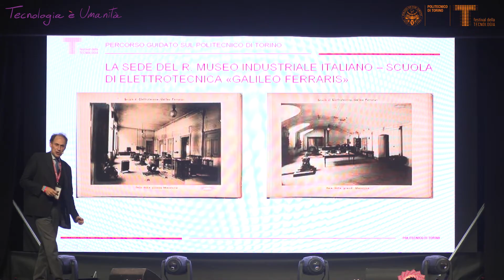Pillole di FdT | Energia fuori dal tempo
9 novembre 2019

Esplode l’anima rock del Gruppo Cameristico Alchimea, ensemble di musicisti dalla formazione accademica attivi nell’ambito della musica classica ma aperti a nuove contaminazioni; Alchimea si presenta in un'inedita compagine strumentale con Michele Mangiacasale al violino, Sara Terzano all’arpa, Andrea Vacchiotti alla chitarra elettrica e al contrabbasso e Roberto Mattea alla batteria in questo atteso concerto nato come gioco di affinità e contrasti tra il repertorio classico e il mondo del Rock. L’appuntamento, preceduto da visita guidata, è un’occasione anche per esplorare le OGR e festeggiare i 60 anni del Politecnico di Torino ed è nell’ambito della XII edizione della Rassegna Concertistica “Musica – Magia dei Luoghi”, itinerario musicale in luoghi di pregio architettonico, storico e artistico.

Percorso guidato a cura di Marco Masoero

A cura di Alchimea, concerto "Dalla classica al rock project", inserito nella rassegna concertistica “Musica Magia dei Luoghi”, 12^ edizione.

Musiche di: J.S. Bach, W.A. Mozart, N. Paganini, Led Zeppelin, Metallica, Bon Jovi, Scorpions.

Prima esecuzione assoluta di un brano scritto per l'occasione da Max Bindi.